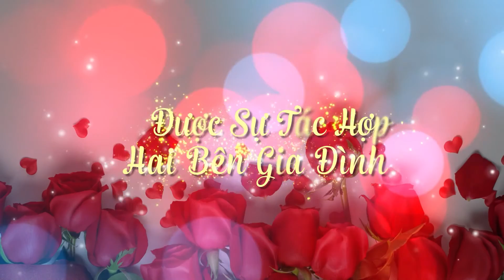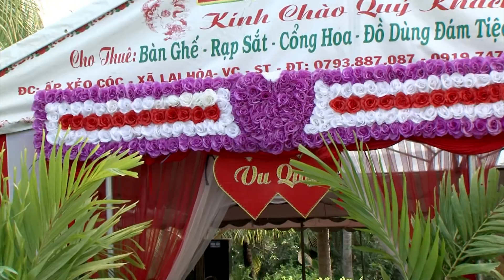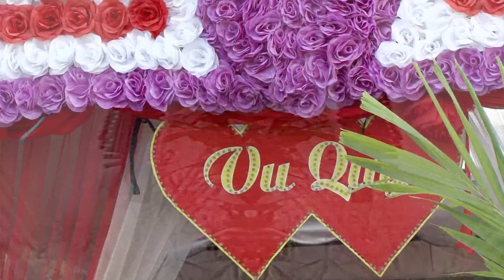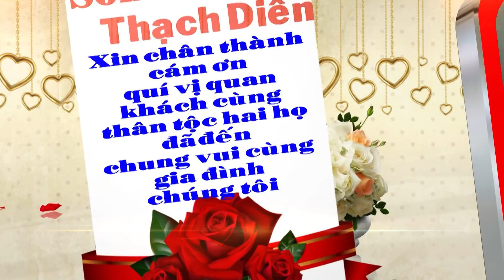dam cuoi VIEN va DIEN LAI HOA camera NEN 01234574653